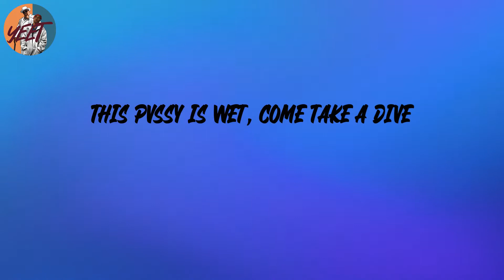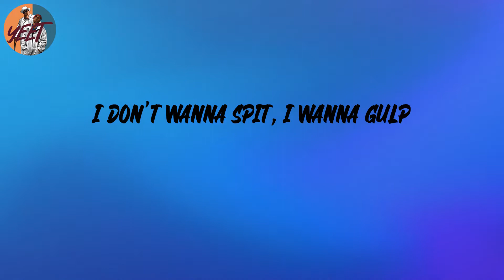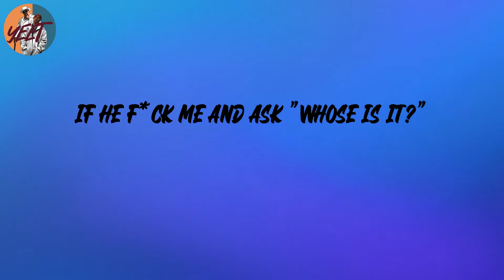Cardi B - WAP (feat. Megan Thee Stallion) (Lyrics)